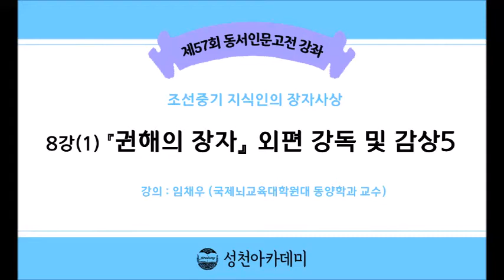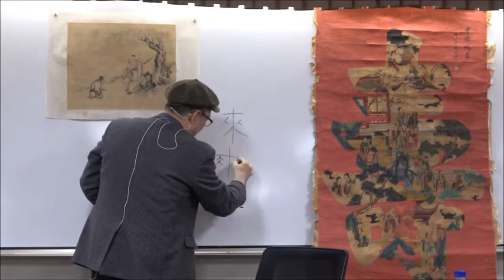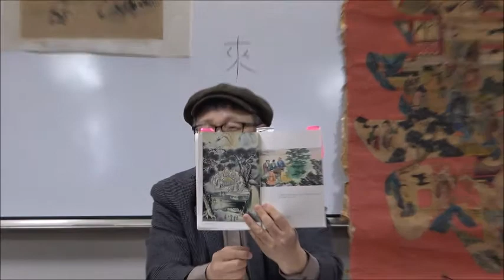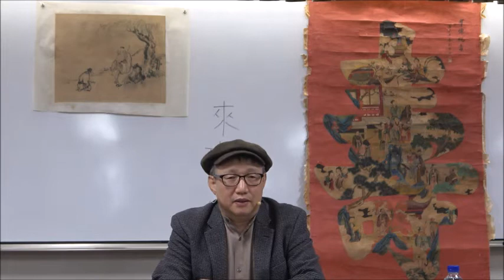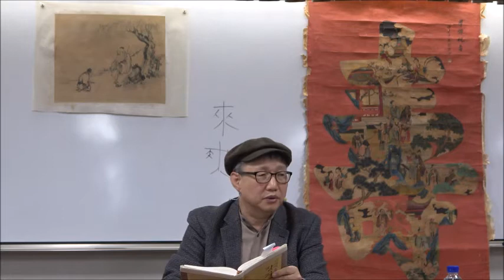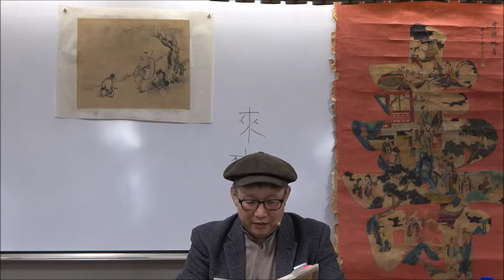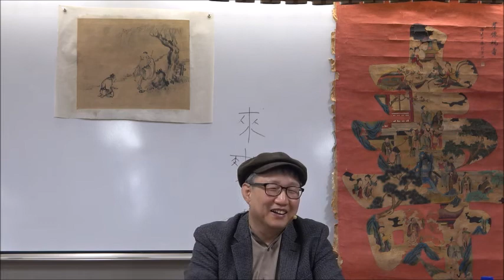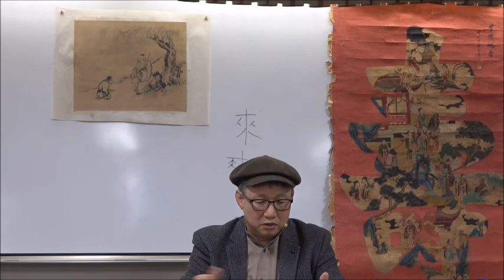21-1(57회)_장자_8강(1)_『권해의 장자』 외편 강독 및 감상 4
제8강 : 『권해의 장자』 외편 강독 및 감상 5
- 17. 자연의 조화에 맡기고, 18. 거문고를 타며 가난을 즐김 19. 양을 잃은 이유 20. 백락의 말

* 핵심어 : 일청조화(一聽造化), 음양(陰陽)철학, 출생입사(出生入死), 고금가빈(鼓琴歌貧), 장곡망양(臧穀亡羊), 백락치마(伯樂治馬)